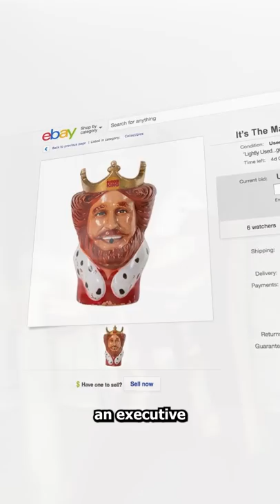Creepy Burger King Mascot 😱 (EXPLAINED)